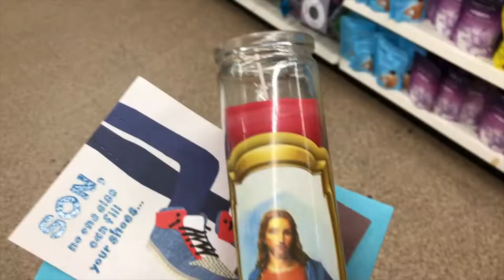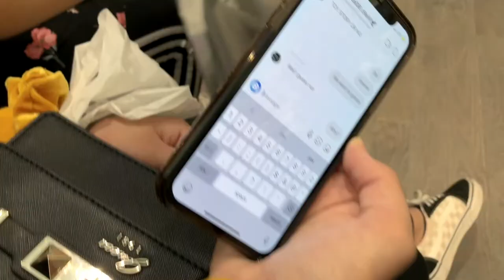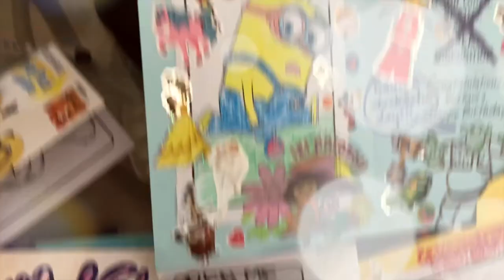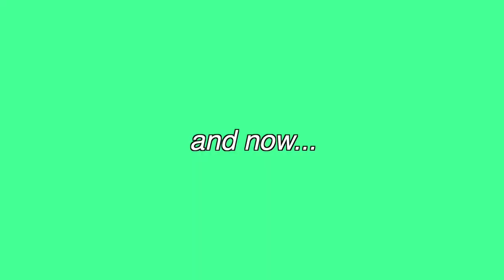SURPRISING MY FRIEND FOR HIS 16TH BIRTHDAY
happy belated birthday bryson ;)